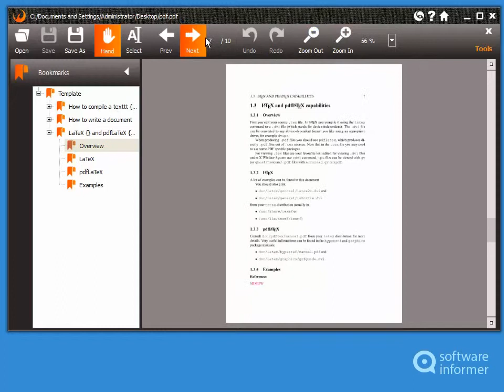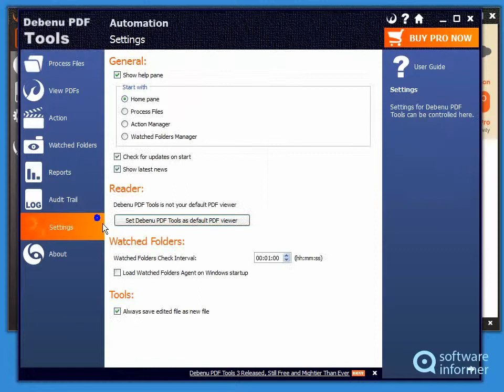How it works: Debenu PDF Tools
It lets you preview PDF files, merge PDF files, add and edit custom metadata. Debenu PDF Tools2 is developed by Debenu. Read the full review of Debenu PDF Tools